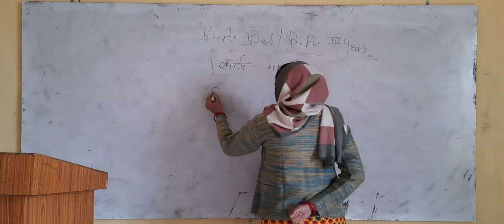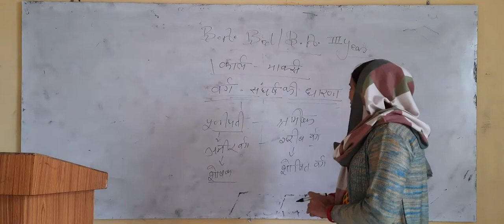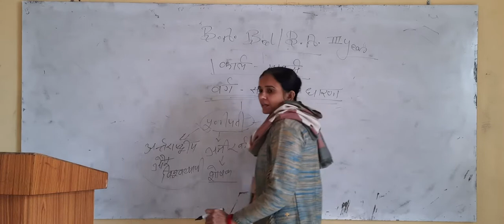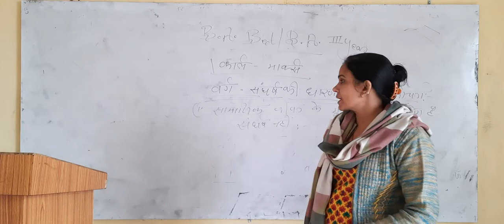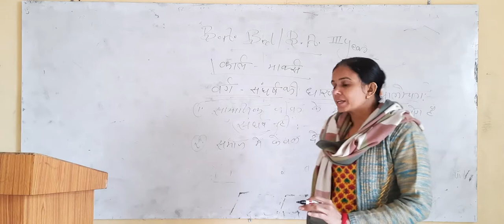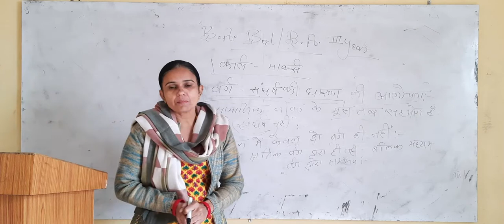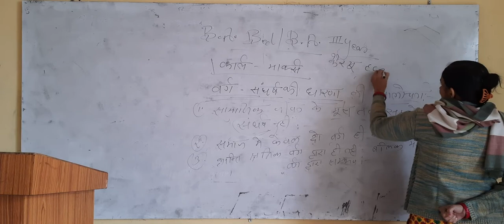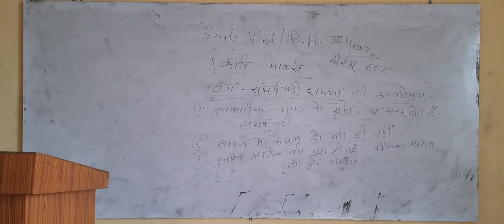Karl Marx || वर्ग संघर्ष Theory of Class Struggle - 2 || B.A. & B.A. B.Ed. Part- 3 || MGSU Syllabus.